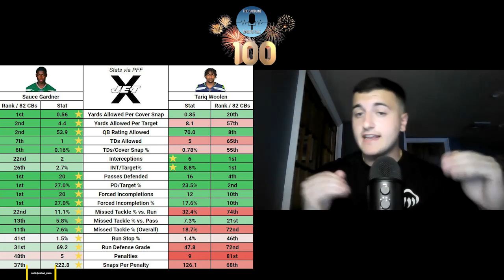THST 100: It's The Hardknock Life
Quinnen Williams signs a 4 year extension with the NY Jets. A massive twitter debate over who was the best rookie corner in 2022 broke out earlier this week between current and former NFL corners. The Jets have been chosen to be featured on Hard Knocks this Summer. The Giants and Saquon  Barkley are still negotiating a long term deal with a deadline looming. The guys do a list of their top 10 QBs heading into the 2023 NFL season, and a quick update on Deandre Hopkins and Dalvin Cook. MLB had their all star game festivities this week and Shohei Ohtani is still the talk of the league, and what major stars should the Yankees go after?

Chapters
Intro (0:00)
Quinnen Williams Extension (2:37)
Top Cornerbacks Drama (7:41)
Jets on Hardknocks (18:16)
Saquon Signing Soon? (24:23)
Our Top 10 Quarterbacks (33:29)
Hopkins and Cook Still Not Signed (1:08:16)
Underperforming MLB All-Star Game (1:11:12)
Ohtani and Arenado Getting Traded (1:16:07)
World Series Predictions (1:27:13)
THANK YOU! (1:28:48)